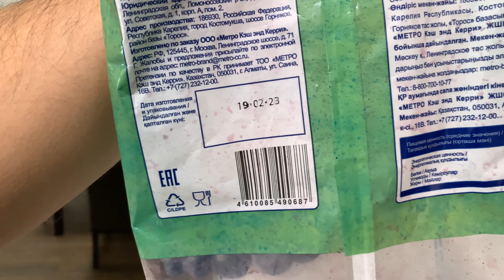VLOG ОБЕД ВСЕЙ СЕМЬЕЙ МУЖ ПРИГОТОВИЛ МАНТЫ НА ДВА ДНЯ + СМУЗИ ПОЛЕЗНЫЙ ДЛЯ ЗДОРОВЬЯ